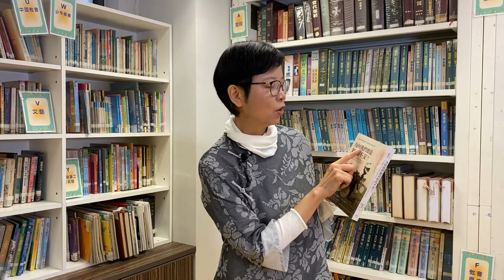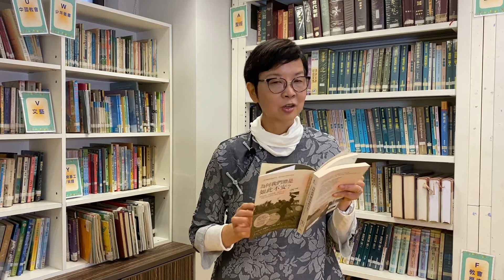閱中有光：《為何總是如此不安》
介紹：何羅乃萱師母

本書是日本心理大師加藤諦三 的著作，適合缺乏安全感的人閱讀，內容能回應人內心的需要。每一篇皆有雋語，強化心靈，幫助我們從心靈黑洞中走出來。